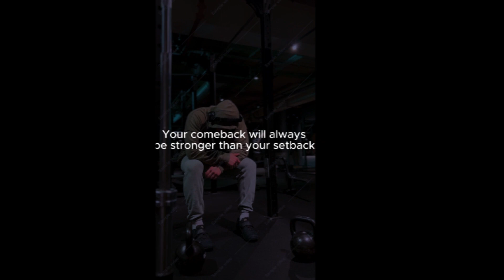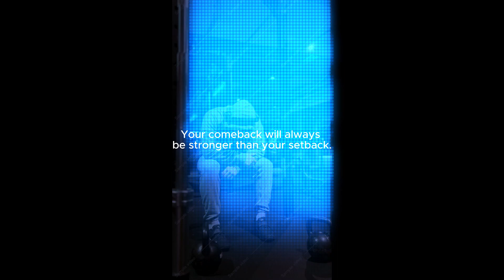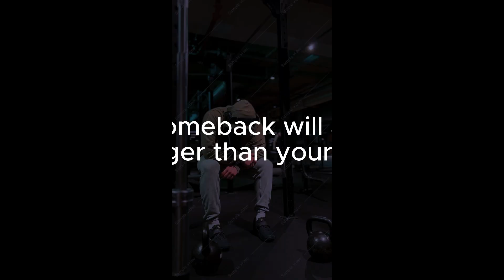[FREE] -SIN - motivationtype beat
Prod. by

@teamishmusic on IG
& @iambigish via tiktok

🤑 Buy untagged beats at